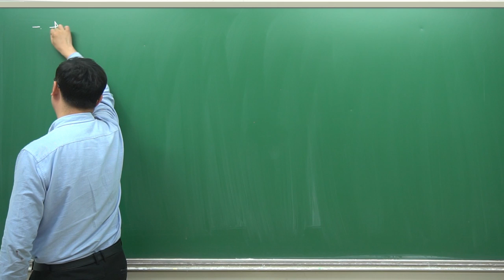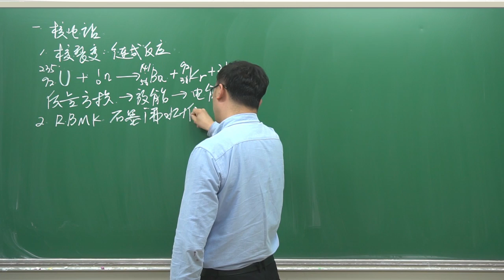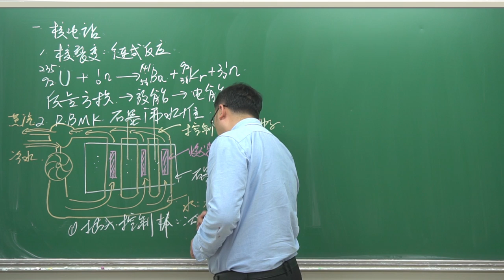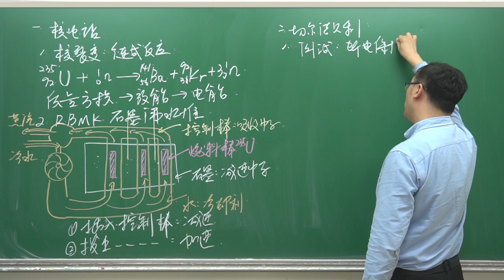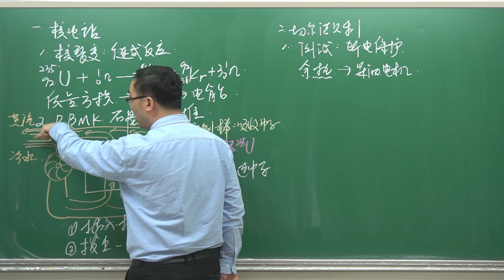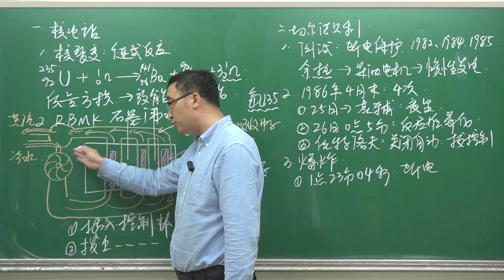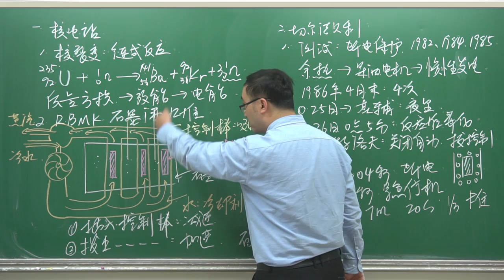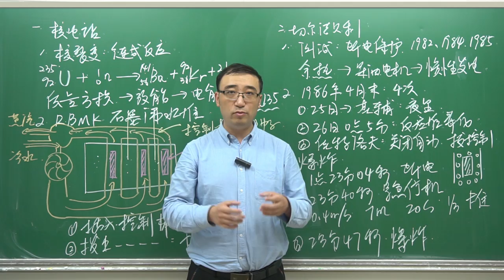切尔诺贝利核电站是为何爆炸的？李永乐老师讲核反应堆原理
最近 美国的HBO拍了一部新剧，《切尔诺贝利》非常火。
很多小朋友问我说：
这个切尔诺贝利核电站是怎么爆炸的呢？
今天我们就来给大家讲一下这个问题。
为了了解切尔诺贝利核电站爆炸，
我们首先得先来说一下，
核电站它到底是一个什么样的原理；
内容详见视频……